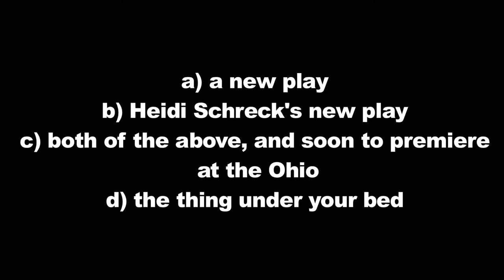Part 2 FINAL.mov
Part 2 of the CREATURE by Heidi Schreck series!